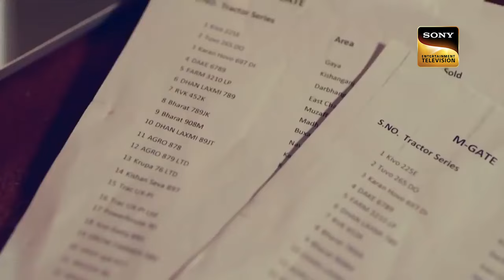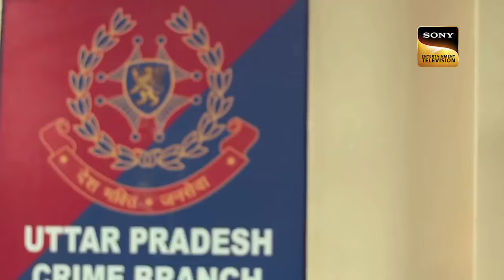Society के डर से छुपा हुआ सच | Full Episode | Best Of Crime Patrol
When someone says no, the other person need to realize the value and importance of understanding the reason. Pooja, a beautiful young girl did not know that a simple no could turn her life upside down. But when humans stop thinking and knowing the difference between right and wrong, that is when things take a dark turn. What happened in this story?